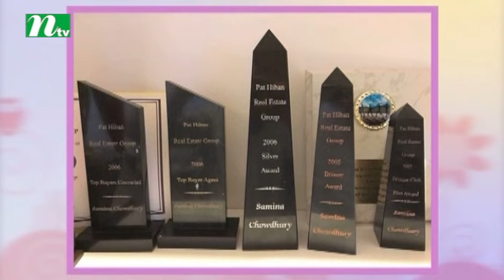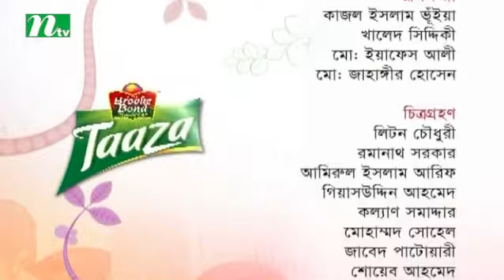Taaza Chayer Adda | Episode 33 | Guest Samina Chowdhury Nari Uddokta